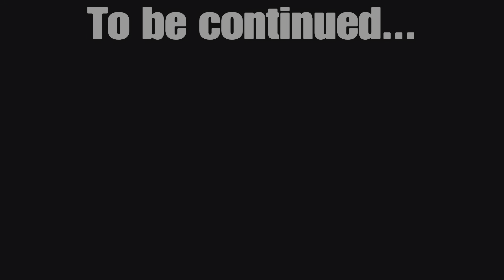THIS IS THE GOD OF WAR.....PATHETIC | God of War Ragnarok - Part 6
Absolutely pathetic💀

Thank you for all the support, LOVE YOU GUYS!!!✌️